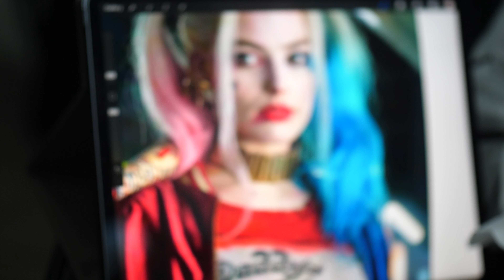Harley Quinn Tattoo - Shamack - Inkden Tattoo Studio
Portrait of Charlie Quinn tattoo by Shamack Malachowski.

Inkden Tattoo Studio and Laser Removal Clinic
53ff Albert Road
Blackpool,
FY1 4PW